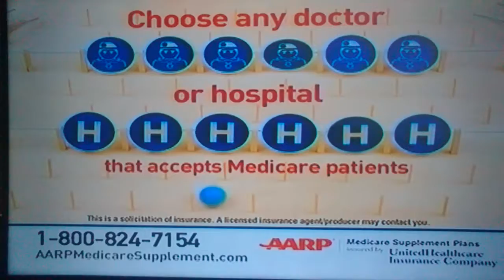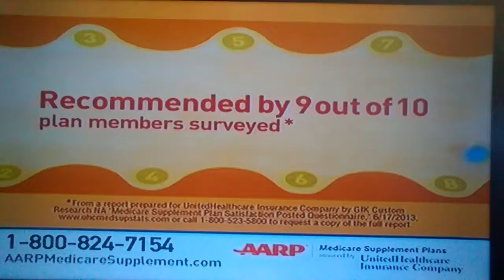(5239) Insurance Company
Second Opinion